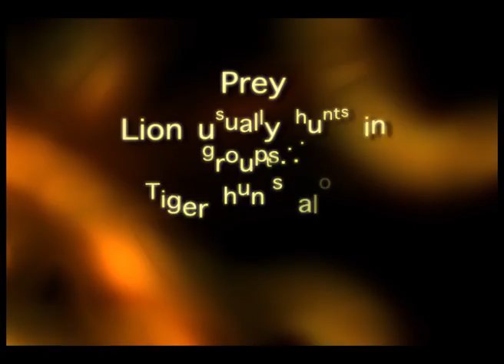Lion versus tiger facts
-- Lion versus Tiger Facts. Just simplified facts. You decide. This is a fast video. Pause it you need to.